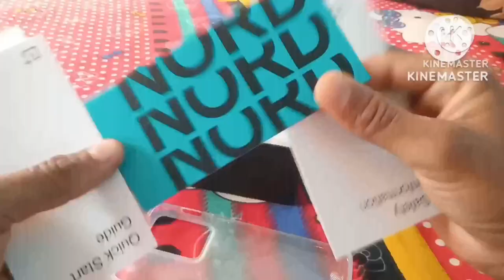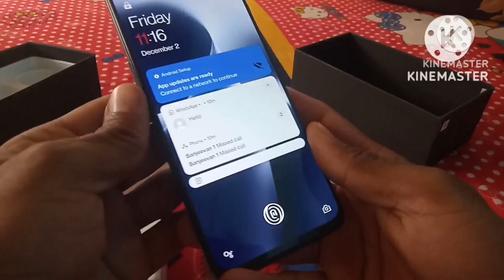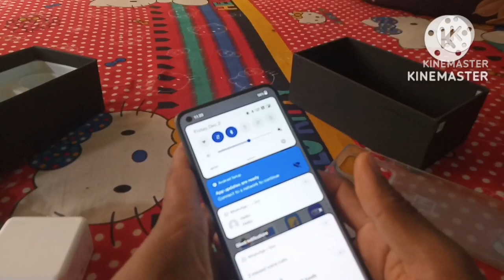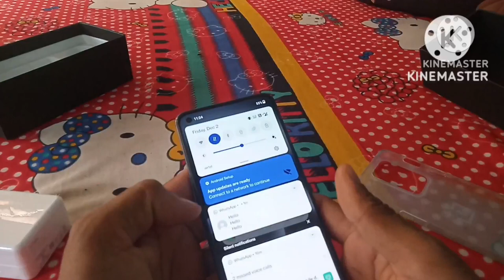OnePlus Nord 2T 5G Unboxing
Hello friends, in today's video we have told you step by step full information about oneplus nord 2t 5g for complete information, definitely watch the video till the last, hope you will like this video very much, if you like the video, then give the video a Please like and subscribe the channel and press the bell icon so that you can get notification of every upcoming video, if you have any question or suggestion, then you must tell us by commenting in the comment section, your suggestion is very important for us thank you.

most queries:-